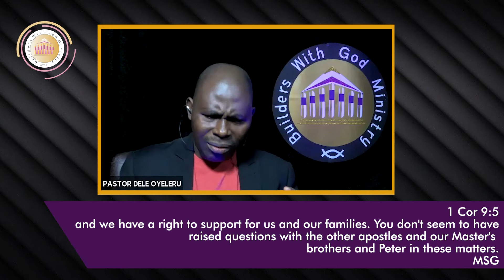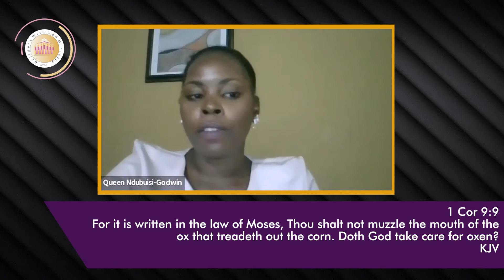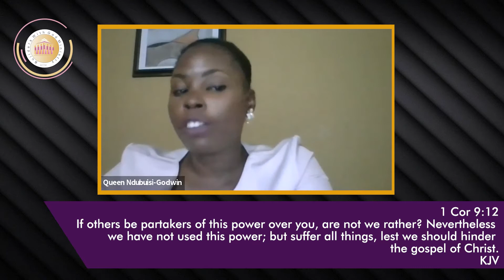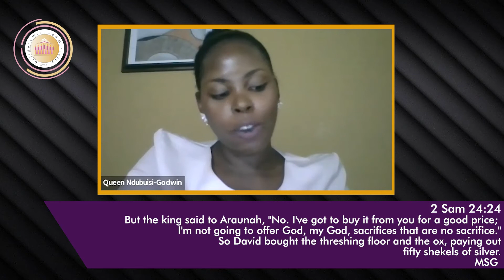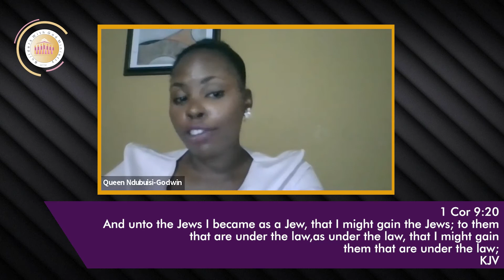FINANCING THE MINISTRY/ PST DELE OYELERU / BWGM PT7